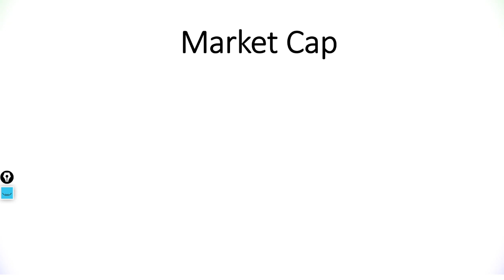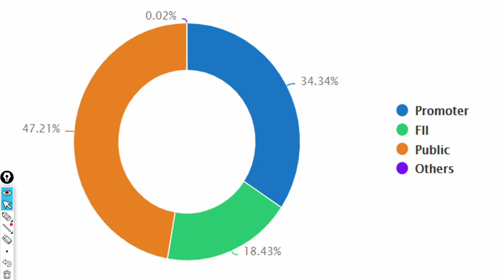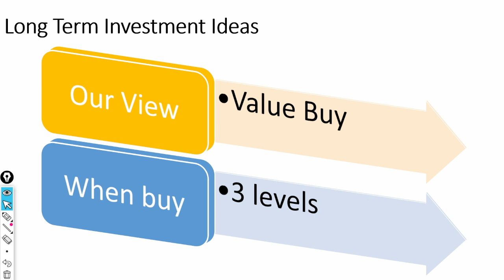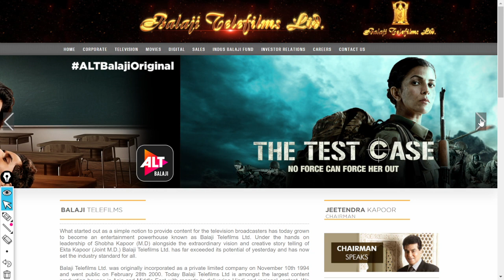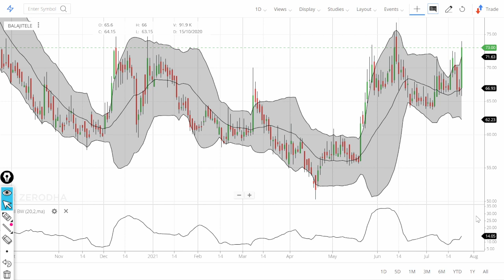Balaji Telefilms - Case Study & Best Penny Stock in Entertainment sector.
BalajiTelefilms Share Price NSE
 BalajiTelefilms Share Price BSE

0:02 Introduction about the company
In this video we will learn about Balaji Telefilms - Case Study & Best Penny Stock in Entertainment sector.
Balaji Telefilms
Balaji Telefilms
Balaji Telefilms.jpg
Type Public
Traded as BSE: 532382
NSE: BALAJITELE
Industry Television
Genre Entertainment
Founded 11 November 1994
Founder Jeetendra
Headquarters Mumbai, Maharashtra, India
Area served India
Key people Shobha Kapoor (MD)
Ekta Kapoor (Joint MD)
Products Television series
Movie production
Web series
Revenue Increase ₹582.68 crore (US$82 million) (2020)[1]
Operating income Increase ₹576.62 crore (US$81 million) (2020)[1]
Net income Decrease ₹−57.86 crore (US$−8.1 million) (2020) (PAT)[1]
Total assets Increase ₹1,213 crore (US$170 million) (2020)[1]
Divisions 3
Television Productions
Movie Productions
Web series Productions and Distribution
Subsidiaries
Balaji Motion Pictures
ALT Entertainment
ALT Digital Media Entertainment Limited
BOLT Media Limited
Chayabani Balaji Entertainment Privated Limited
Marinating Films Privated Limited
Event Media LLP
BRAND EK
Website Balaji Telefilms
Balaji Telefilms is an Indian company which produces Indian soap operas, reality TV, comedy, game shows, entertainment and factual programming in several Indian languages. Balaji Telefilms is promoted by Ekta Kapoor and Shobha Kapoor and is a public company listed at Bombay Stock Exchange and National Stock Exchange of India. Its notable works include, Kyunki Saas Bhi Kabhi Bahu Thi,[2] Kahaani Ghar Ghar Kii, Kaahin Kissii Roz, Kasautii Zindagii Kay, Kahiin to Hoga, Kkusum, Kasamh Se, Pyaar Kii Ye Ek Kahaani, Kis Desh Mein Hai Meraa Dil, Tere Liye, Pavitra Rishta,[3] Bade Achhe Lagte Hain,[4] Jodha Akbar, Yeh Hai Mohabbatein,[5][6][7] Kasam Tere Pyaar Ki, Kumkum Bhagya,[8][9] Kundali Bhagya,[10][11][12] Naagin, Yeh Hai Chahatein and Molkki.[13][14]
7. How to earn daily Rs. 2000 risk free by Option selling (PUT & CALL option writing)
01:06 - Fundamentals of the stock

03:06 - Technicals Analysis of the stock

06:06 - Our Recomendation

1) What are the top Stocks in News today?

2) What Stocks are expected to rise today?

3) What is the latest quarter results?

4) Which share will go up in future?

5) What is the stock market doing today?

07:00 Conclusion

Yours
At YouTube Channel Share Latest News Trader
ShivKumar VermaTraders